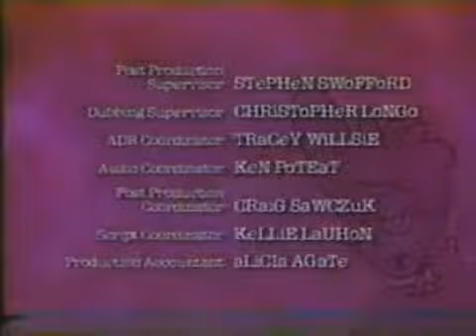Pepper Ann- Dances with Ignorance + Girl Power